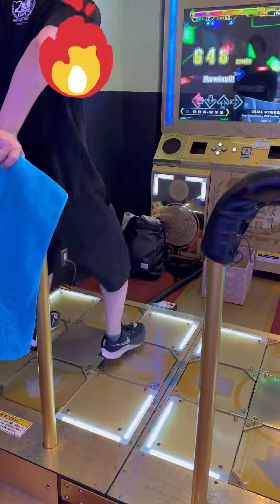【DDR A3】DUAL STRIKER / ESP LV17【PLAY MOVIE】